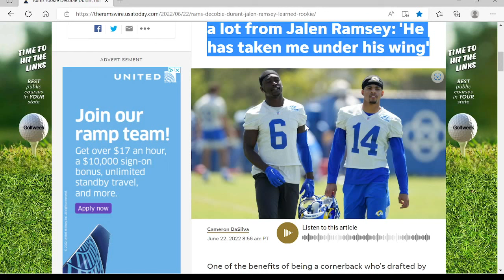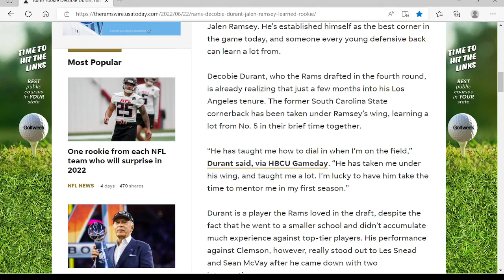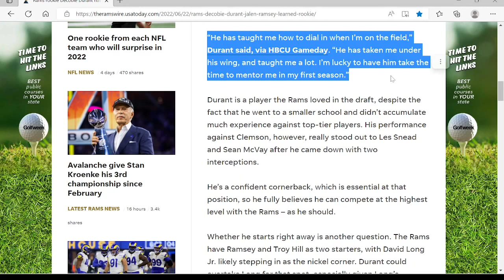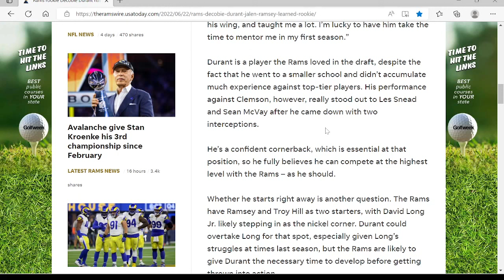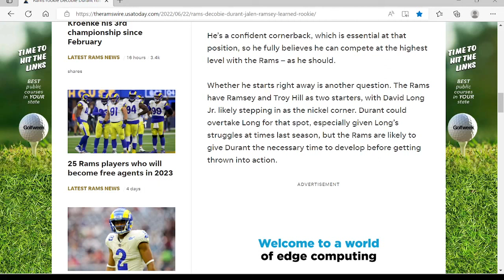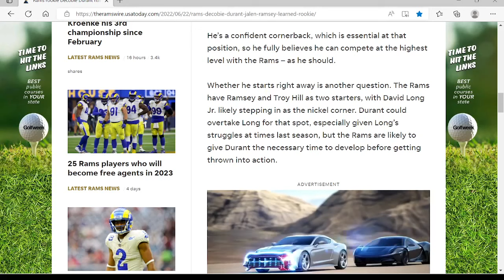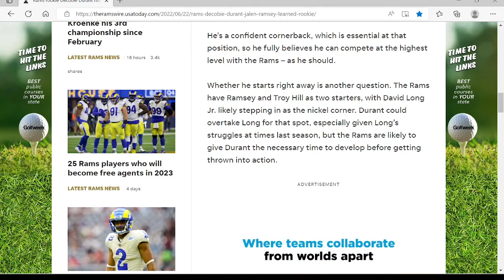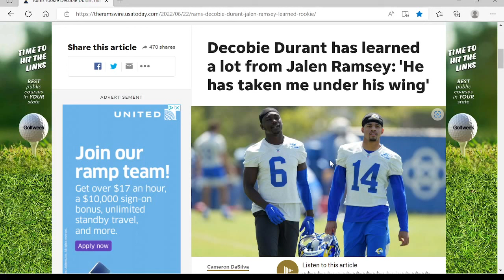Jalen Ramsey mentoring Decobie Durant???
Well, well, well, it looks like our guy Jalen Ramsey has taken in a student.